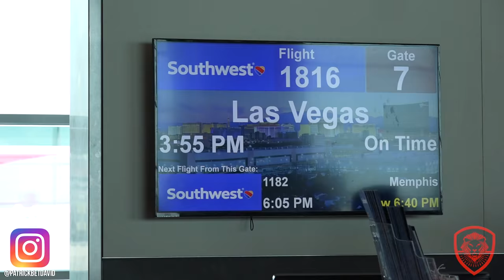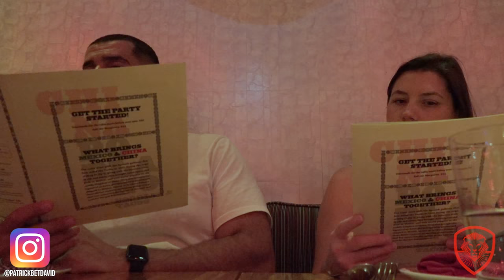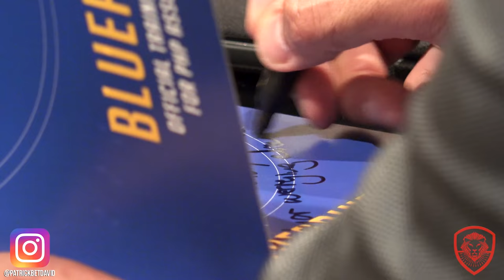Behind the Scenes Chaos of 4,000+ People Conference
Behind the Scenes Chaos of 4,000+ People Conference. Episode #27

Valuetainment Posting Schedule:

Monday- Motivation
Tuesday- How to Video with Patrick Bet-David
Wednesday- Vlog